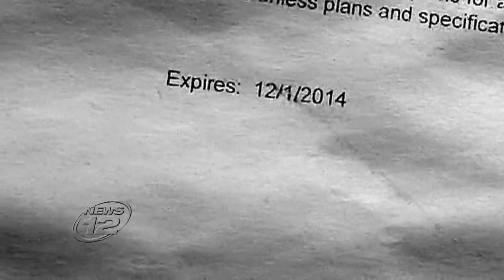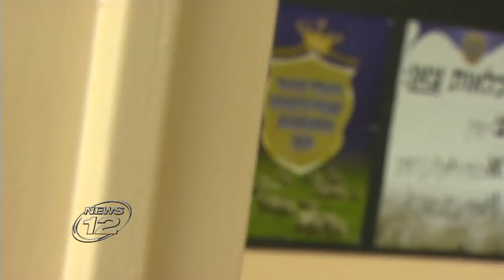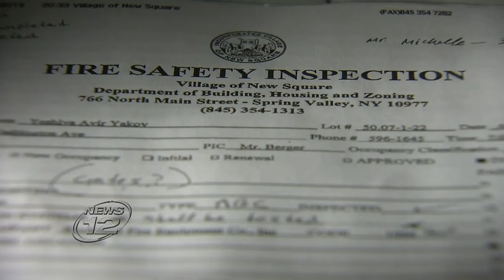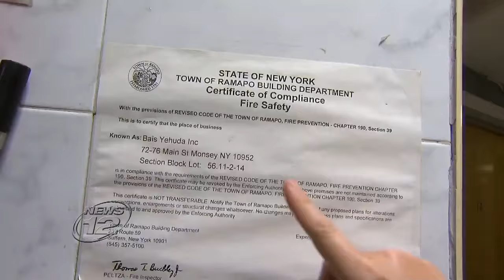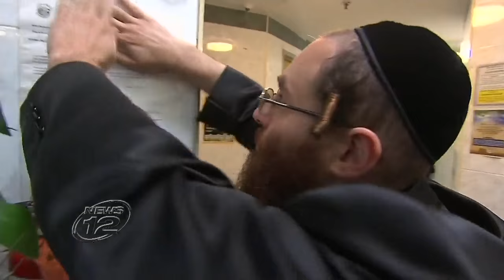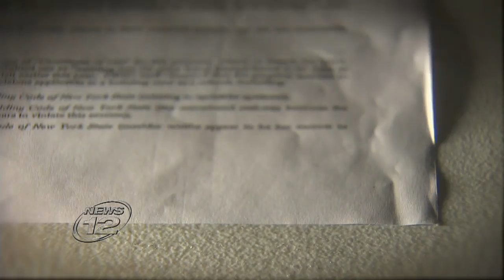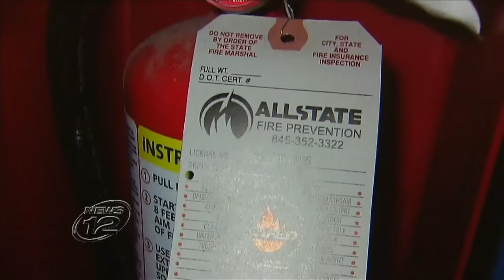Rockland County Private Jewish Schools Accused of Ignoring Fire Codes PART 1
WEST NYACK - Public safety codes are routinely ignored inside Rockland County's non-public schools and little is being done to curb the problem, a News 12 investigation has found.

Rockland's fire coordinator Gordon Wren says local religious schools have failed to meet fire codes, which he calls "ticking time bombs."

"Most of these codes have dead bodies behind them," Wren told News 12. He says the fire codes are ignored by dozens of private schools.

Over the past five months, News 12 made surprise visits to 55 private schools across Rockland County. In total, 75 percent of the schools had fire safety reports and compliance records that were outdated, incomplete or missing. Some schools refused to show any information to News 12.

One of those schools was Yeshiva Avir Yakov in New Square, where firefighters say 20 teens were trapped behind illegally padlocked exits in 2010. Documents show the school flunked its fire safety inspection at the time. The state Department of Education says its current fire safety record is missing, even though it is a legally required document that shows whether a school is safe or not.

Another violator, the Bais Yehuda School in Monsey, had a fire safety compliance record that had expired more than a year ago. When News 12 returned to the school two months after confronting officials about the problem, it was found that nothing had been done.

The Yeshiva Bais Hachinuch in Spring Valley was even more troubling. Its fire safety compliance expired in 2008.

Ray Guarnuccio, the fire inspector for Spring Valley, says it's nearly impossible for him and his part-time workers to oversee the safety of roughly 1,400 properties.

"We are overwhelmed with what we have to do," Guarnuccio told News 12.

Rabbi Noah Kalter, who runs the Rockland Jewish Academy in West Nyack, says it's very easy to miss the mark when it comes to compliance laws for the state of New York.

"I think a lot of schools may be unaware that things need to be done to be considered in compliance," he said. "There doesn't seem to be any document available where schools can access a website, a kind of checklist without guidance. It's easy to say you are not compliant."